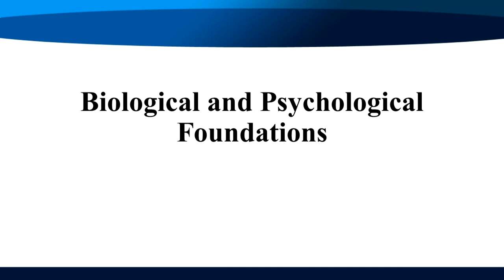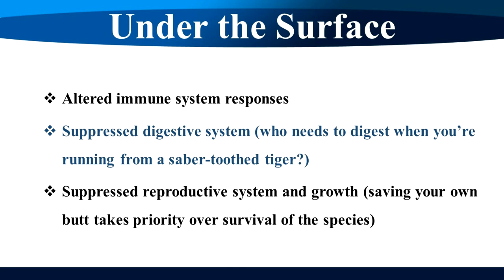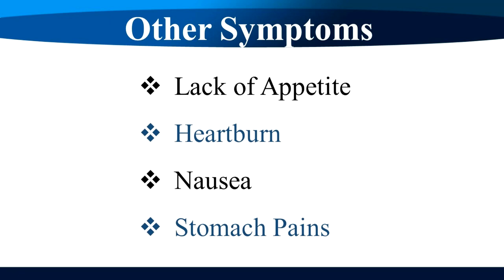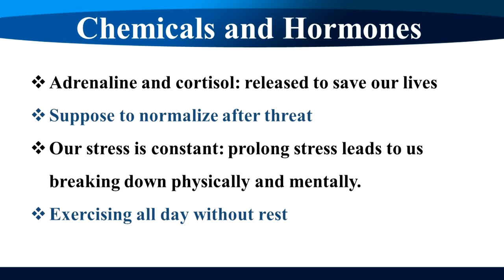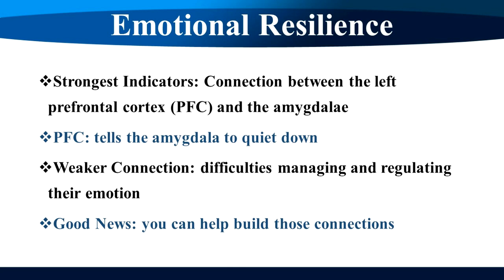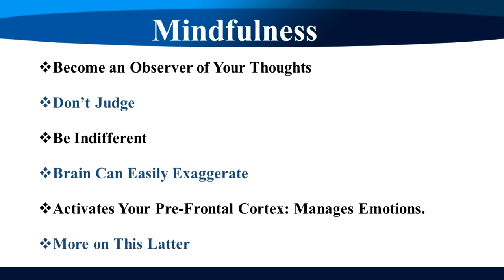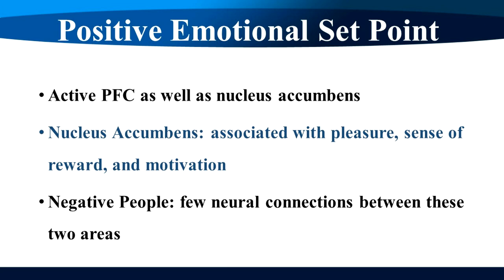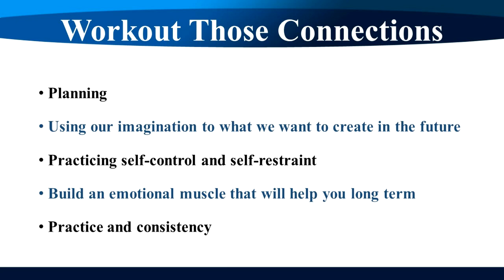Biological and Psychological Foundations (How Emotions Work) | Emotional Intelligence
Biological and Psychological Foundations (How Emotions Work)

IN THIS VIDEO: Learn how emotions work by understanding the biological and psychological aspects of them.